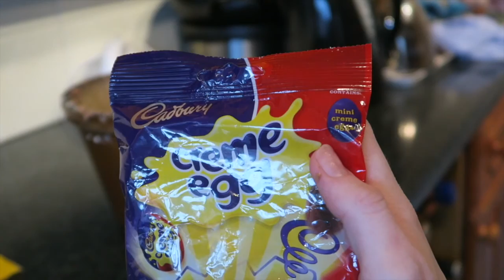Easter Cookies | Tanya Burr Recipe | Kayleighx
Hi guys!
Yesterday me and my boyfriend Tony made some gorgeous easter cookies. They are so delicious and i hope you enjoy watching us make them.
Kayleighx